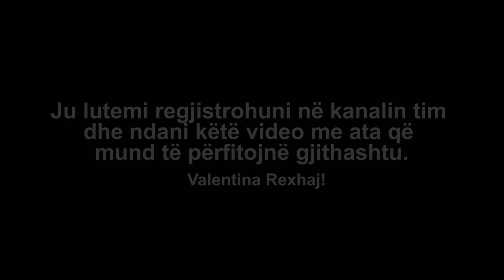Një ndër metodat për transformimin e mendimeve negative në pozitive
Misioni im është ta bëjmë botën më të shëndetshme dhe të lumtur përmes super fuqisë së qetësisë. Ka shumë përfitime nga meditimi, të tilla si ulja e ankthit, shqetësimit dhe stresit.
Ajo rrit vetë-ndërgjegjësimin, vetë-pranimin dhe durimin. Dhe kjo forcon rezistencën tonë mes pasigurisë dhe fatkeqësisë. Kush nuk do të përfitonte nga pak nga kjo?
Qetësia ka të bëjë me vetëdijen, praktikën e vëmendjes ndaj mendimeve, emocioneve dhe përvojave tona pa gjykim.
Kur jemi në gjendje të ruajmë ndërgjegjësimin moment për moment, ne mund të bëjmë zgjedhjet që na shërbejnë më mirë në jetë. Nëse jeni si ne, ju tërhoqi vëmendja dhe meditimi për të jetuar një jetë më të lumtur, më të qetë, autentike.